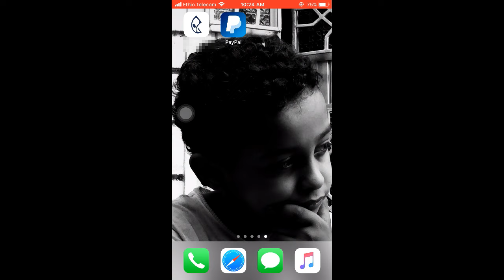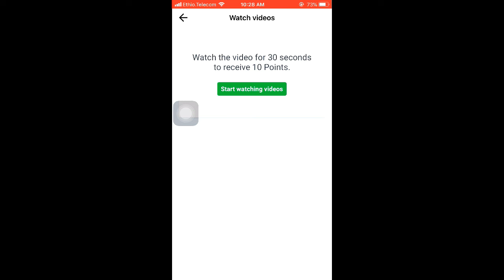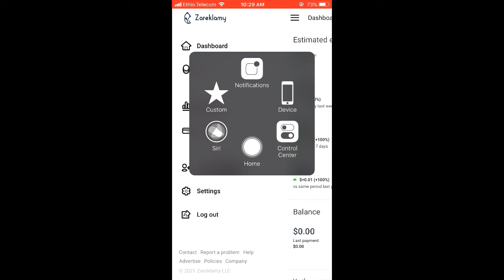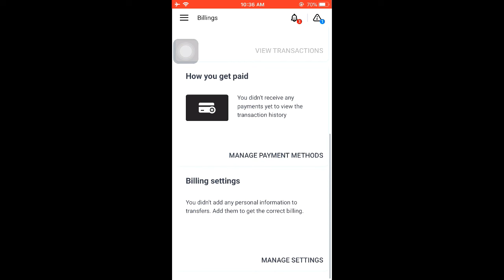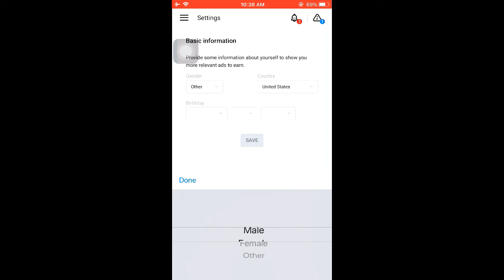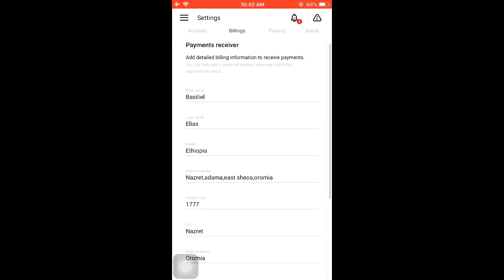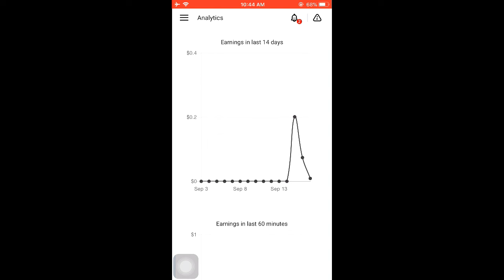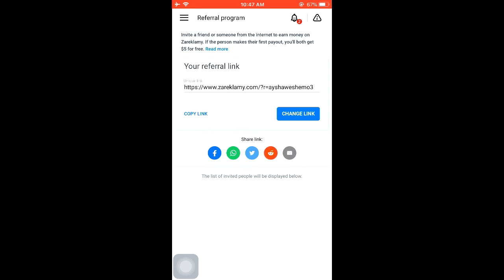online business in ethipoia | make money online in ethiopia 2024 | Make Money Online (6)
In this video I will show you best way how to work online in Ethiopia 2024 by playing games and watching videos.